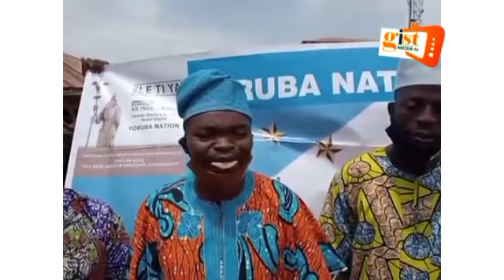WATCH YORUBA NATION AGITATORS STORM IFE AS YORUBA NATION AWARENESS CAMPAIGN CONTINUES NATIONWIDE